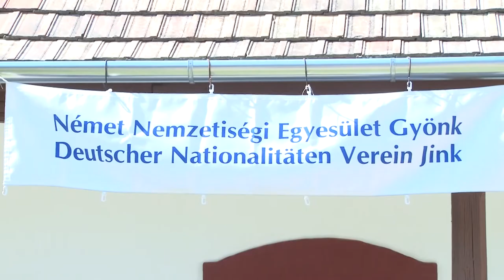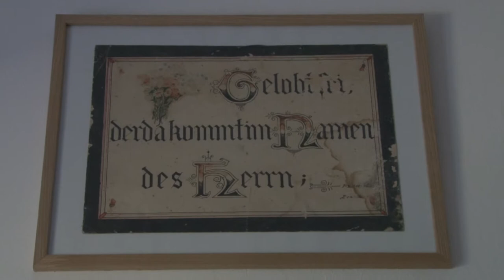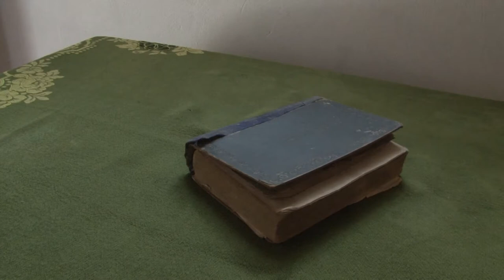Kultúrszoba - kulturális magazin 20200813